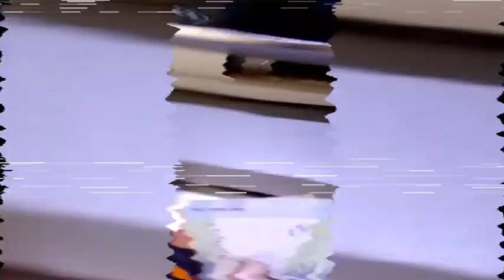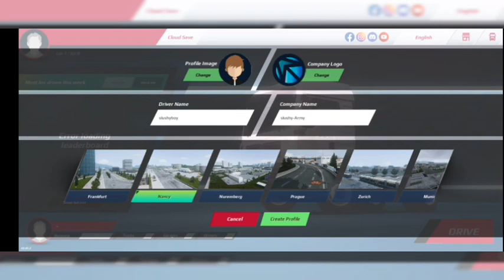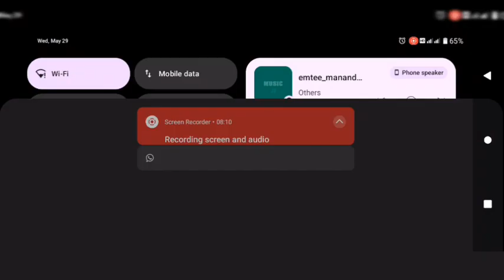Truckers of Europe 3 Part 1